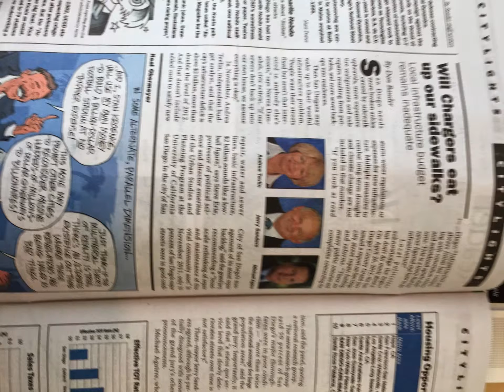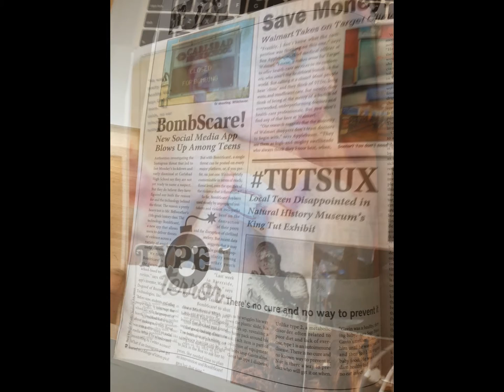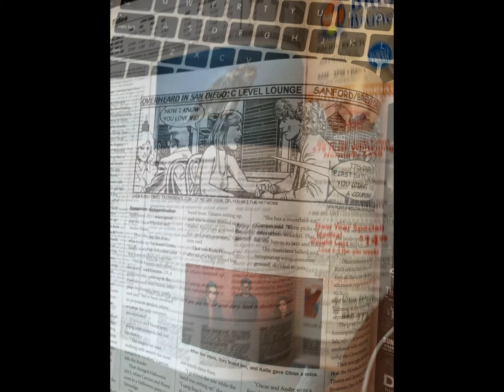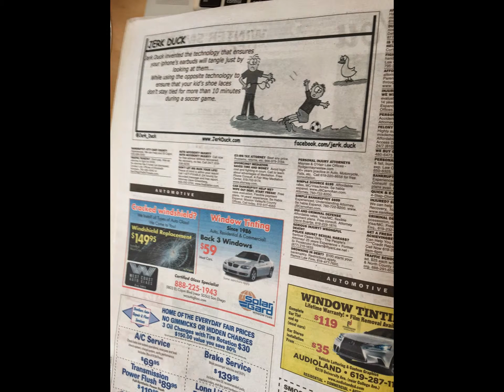San Diego Reader photos